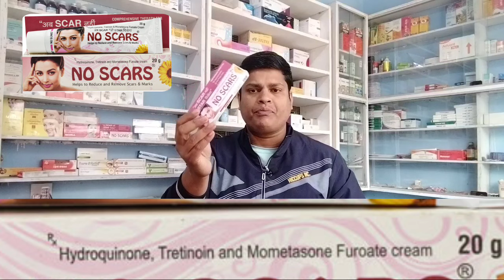No Scars Cream Uses Side Effects Price/নো স্কার ক্রিম এর ব্যবহার কি কি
ALAPATHI MEDICINE FULL REVIEW COMPOTION,  USGS DOSGE SIDE EFFECTS  CATION,   PRISE।

এলো পাতি মেডিসিন এর ফুল ভিডিও কম্পোজিশন , ব্যবহার ,মাত্রা ,পার্শ্ব প্রতিক্রিয়া, সাবধানতা ,ও দাম ফুল ভিডিও

তো বন্ধুরা যে কোন মেডিসিন খাওয়ার আগে অবশ্যই ডাক্তারের পরামর্শে এবং প্রেসক্রিপশন অনুযায়ী মেডিসিন খাবেন এই চ্যানেলে ভিডিও দেখে কেউ মেডিসিন খেলে চ্যালেন কর্তৃপক্ষ দায়ী থাকবে না

  আমরা যে ভিডিও গুলো করি কেবলমাত্র  মেডিসিন সম্বন্ধে  সাধারন জ্ঞান  জানার জন্য

আপনার ভাই কে সাপোর্ট করবেন।